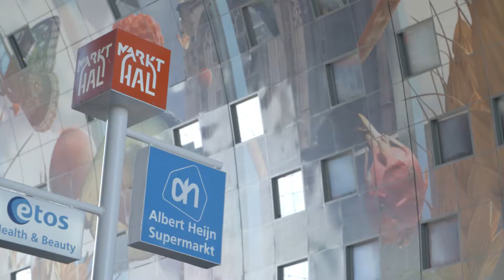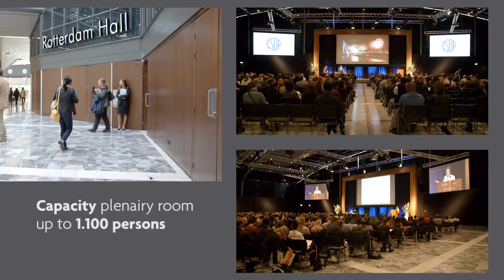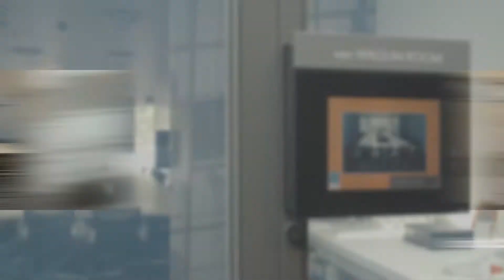Postillion WTC Rotterdam Netherlands